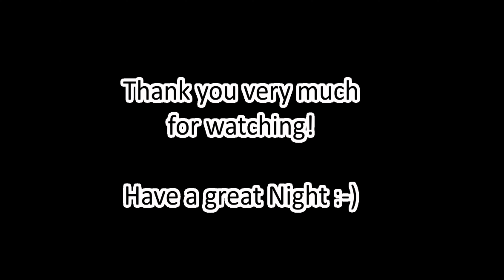I Made This Moon Image | 4K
Hi All :-)

Two craters to point out here :-)

Date - 17/04/2024

Sky-Watcher Telescope Maksutov 102/1300

Camera - S20FE Phone +10MM EP

Moon & Back